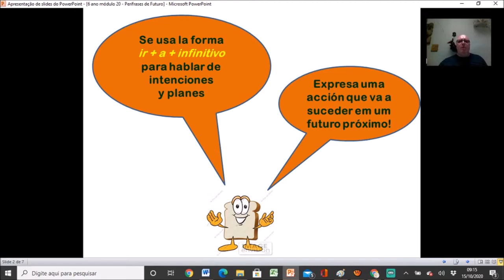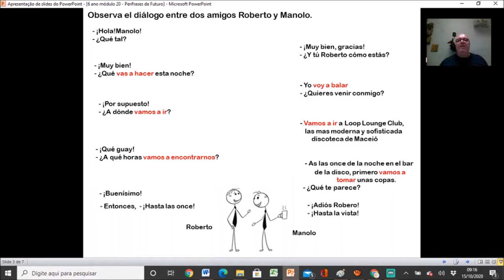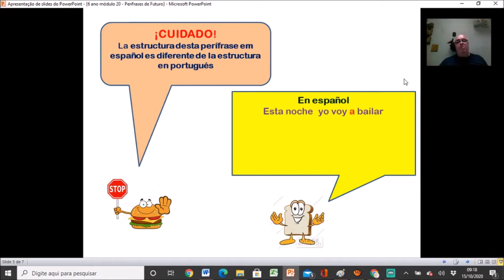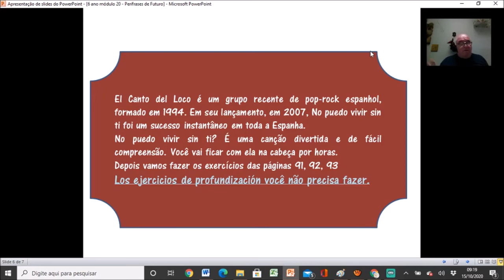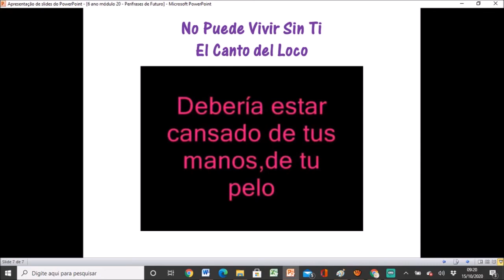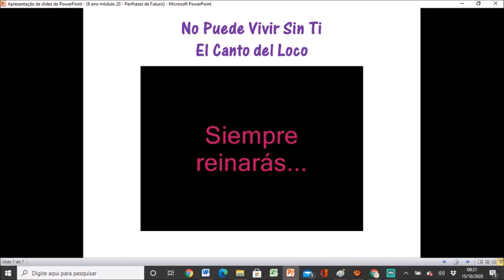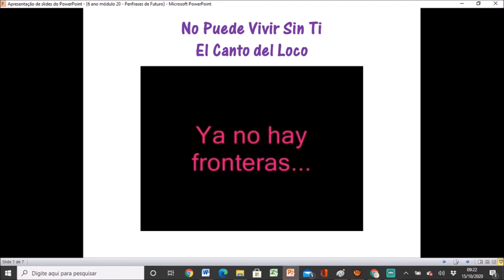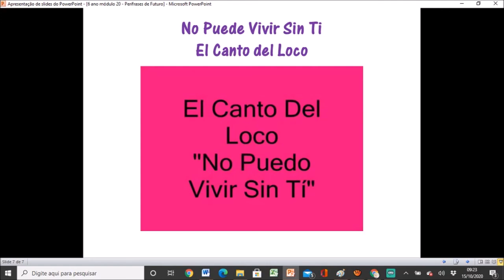6 ano 21 10 Modulo 20 Perifrase verbal